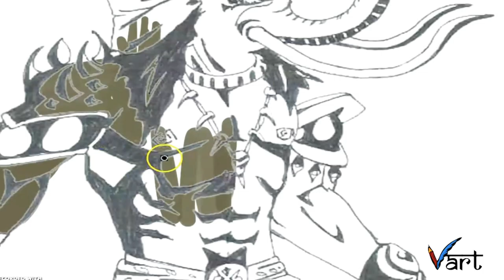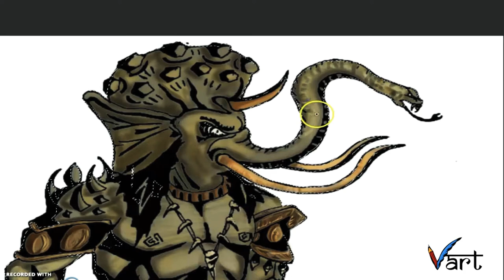Imagine Dragons - Thunder |Character Design| Digitalpainting| Timelapse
Suphant is a operator of Thunder and lightning . His snake nose operates the mhz of vibrations and crushing hands are responsible for Lightning .